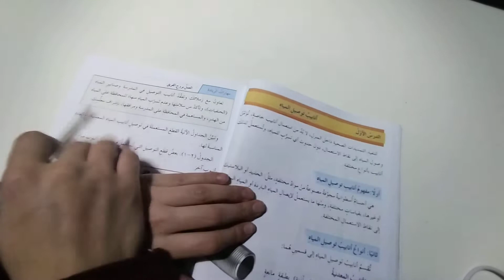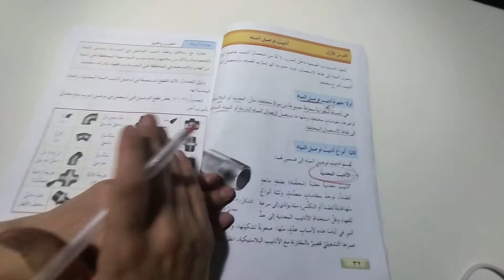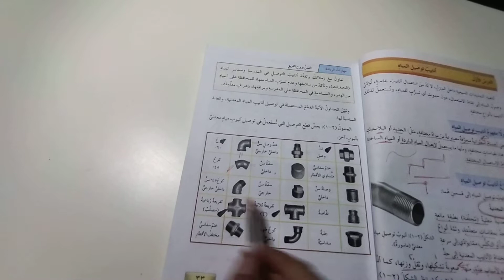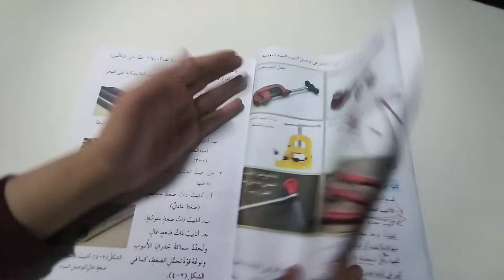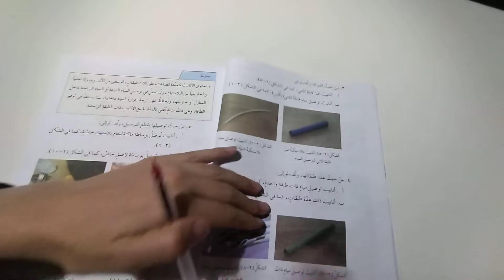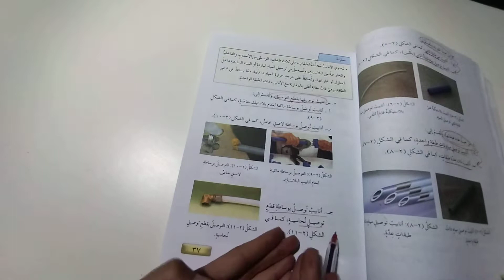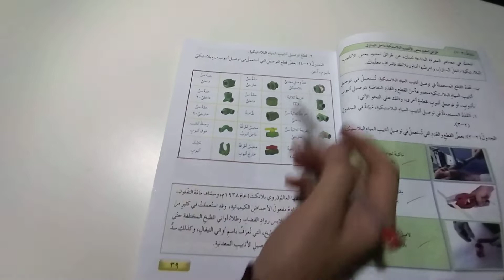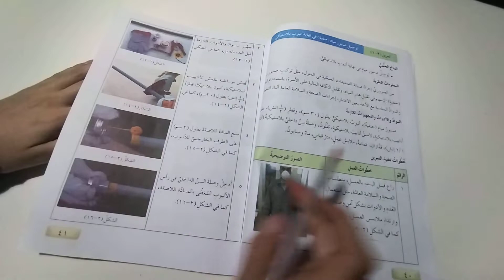مهني - ثامن / انابيب توصيل المياه